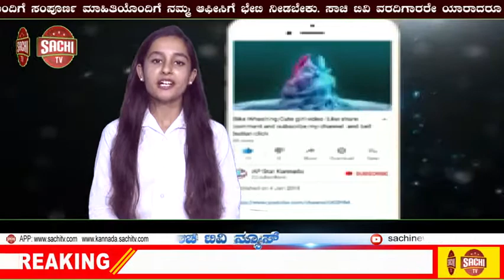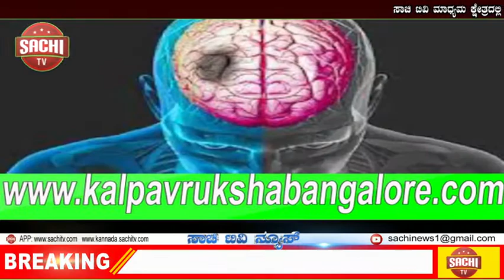ಬೆಳಗಾವಿ: ರಾಯಣ್ಣ ಪ್ರತಿಮೆ ಸ್ಥಳಕ್ಕೆ ‘ಶಿವಾಜಿ ವೃತ್ತ’ ಫಲಕ | sachi tv